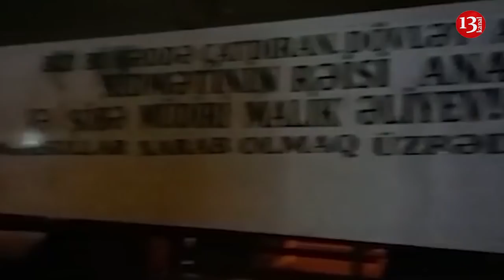Bakıda ETİRAZ: TIR sürücüləri yolları bağladılar- avtomobillərin hərəkəti iflic oldu